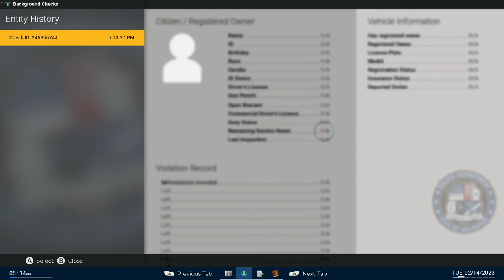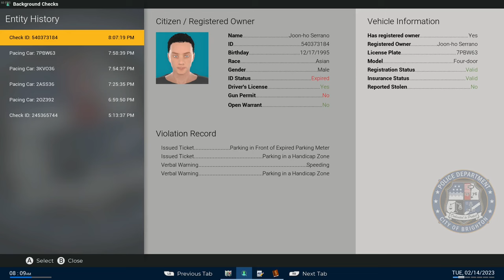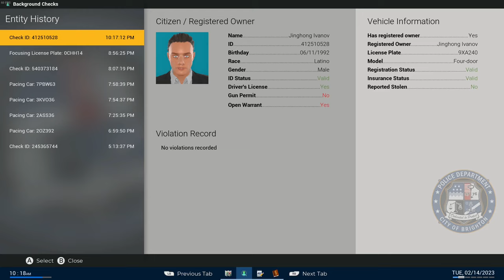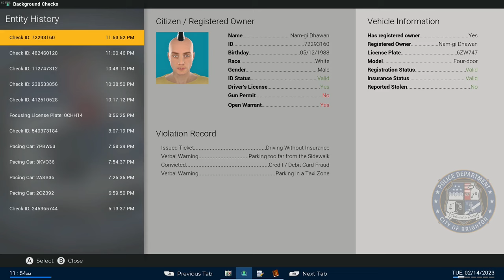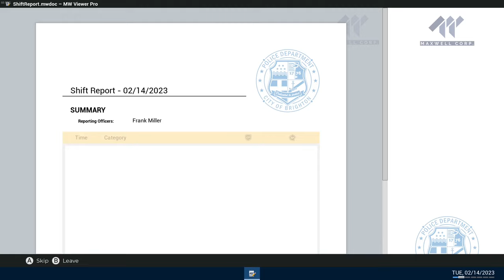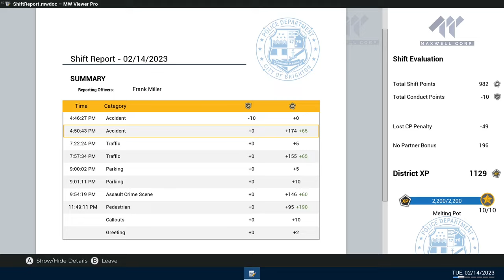BACK on Patrol in Police Simulator: Patrol Officer!!